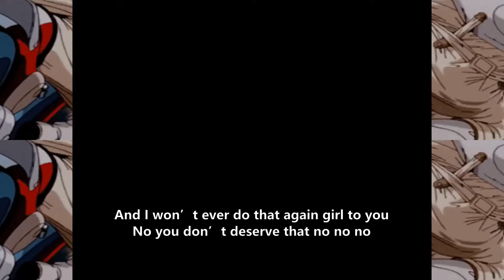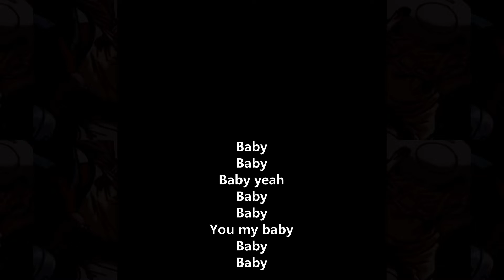T. Getaway - Baby [Prod. By MAJID] (Lyric Video)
Thank You For Listening & Enjoy!

Amazon Music @